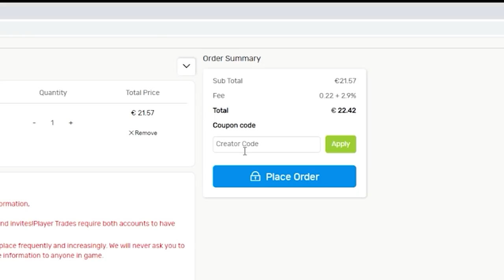COACHING LIVE: NE PAS RÉUSSIR À TENIR SON RANK (ROCKET LEAGUE)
Pensez au pouce bleu et aux commentaires pour m'aider à être mieux référencé !! A plus en live ;)